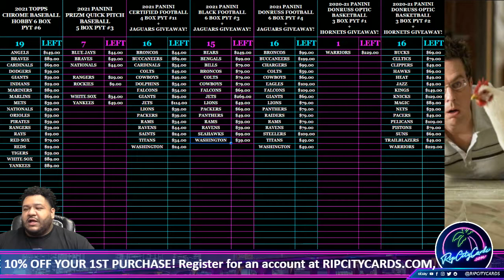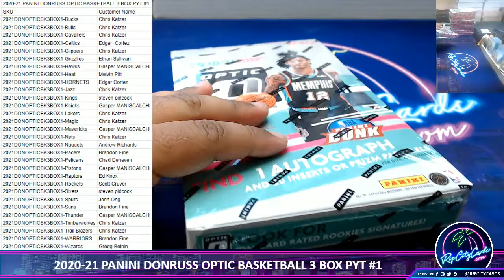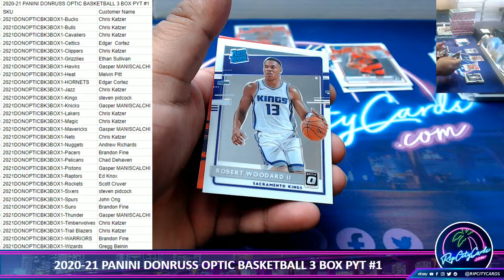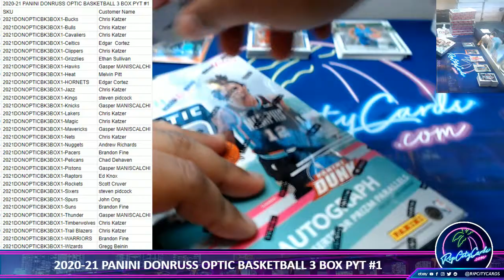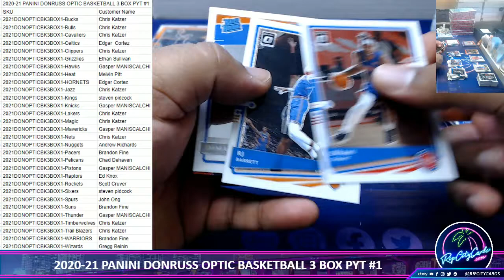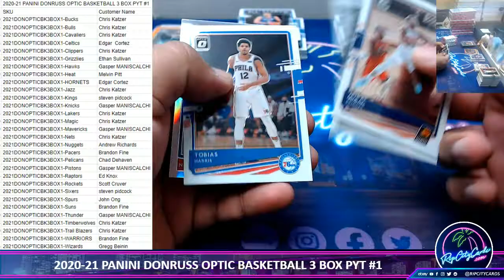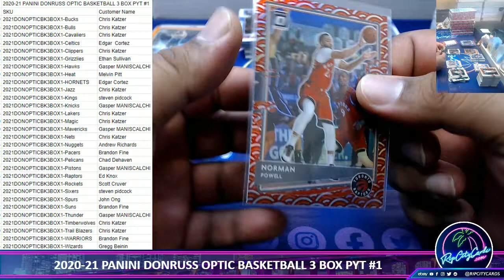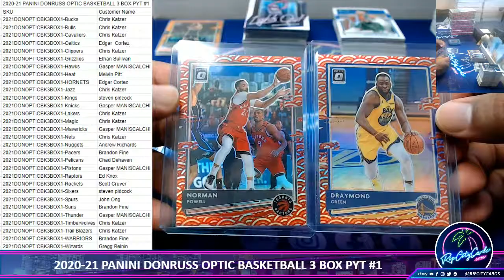2020-21 PANINI DONRUSS OPTIC BASKETBALL 3 BOX PYT #1